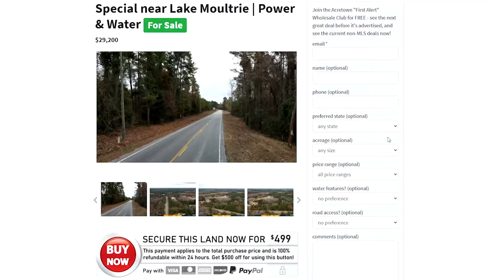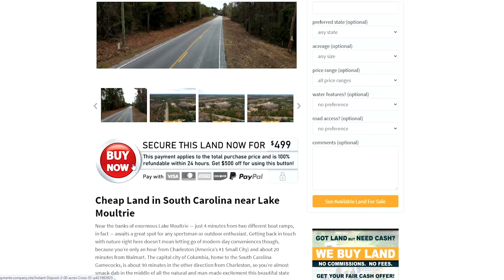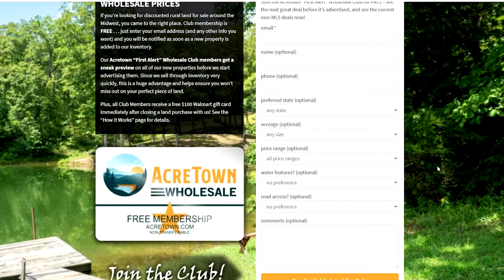ALASKA Land For Sale by Denali National Park | 5 Acres with No Restrictions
Cheap Land in Alaska near Willow Creek
Owner Financing Available!

Set up camp or build your new home in this unrestricted Alaskan terrain bordering government land, sandwiched between Denali National Park and Chugach National Forest, just 7 minutes from Willow Creek access and 15 minutes east of the town of Willow.

- No Restrictions
- Borders Gov’t Forest Land
- Extensive Public Road Frontage
- Just 7 minutes from Willow Creek access
- Very Buildable: Flat, No Floodplain
- Abundant Wildlife
- Priced Well Below Market

PROPERTY: Discover your private Alaskan paradise on this 5-acre property nestled between the grandeur of Denali National Park and Chugach National Forest. Located just 7 minutes from the salmon-filled Willow Creek, and 15 minutes east of the town of Willow, this land offers a prime spot for both residential and recreational pursuits. The terrain is exceptionally buildable with a flat topography, no floodplain, and is completely free of restrictions—enabling you to establish the perfect home, mobile home, cabin, or sturdy campsite. The property includes a generous 990 feet of frontage on Willa’s Way, a gravel public road, making it easily accessible. Feel free to wander off your property to the south because it’s all government-owned forest land as your neighbor in that direction, thus virtually assuring you that you’ll never have to contend with any development back there. The nearest power pole is about 1130 feet away, and a water well and septic system will need to be installed. The birdseye view of this pristine area revels a peaceful and sparsely populated neighborhood, ensuring a safe and inviting environment. The land and surrounding area promises abundant wildlife, making it a haven for nature enthusiasts. Additionally, its proximity to government land and great sportsman attractions like Willow Creek adds to its allure. Make this your retreat to enjoy nature, with the ease of owner financing available to facilitate your acquisition of this untouched Alaskan gem.